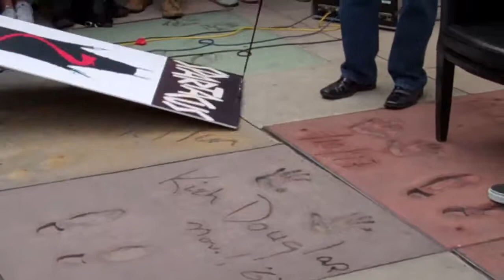Kirk Douglas at Grauman's Chinese Theater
Kirk Douglas first set his hands, feet, and chin into cement at Grauman's Chinese Theater 50-years-ago. Almost 50 years to the day, the 95-year-old returned to commemorate... well... being alive and being cool.